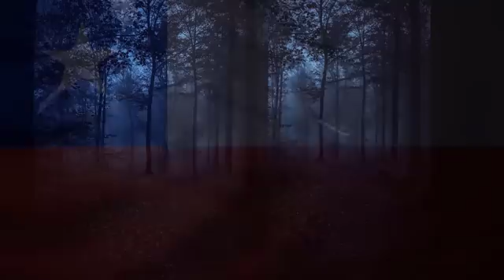JADUE SE ARRANCABA A VENEZUELA,LA PDI SE DIÓ CUENTA Y LLAMÓ A FISCALIA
Daniel Jadue  intento arrancar a Venezuela,  fue frustrado por la PDI,quien informó a la fiscalia
you tube
noticias de última hora
análisis de noticias
políticas,policiales
apoyo a carabineros
noticias para patriotas
apoyo a carabineros
apoyo al orden público
noticias políticas